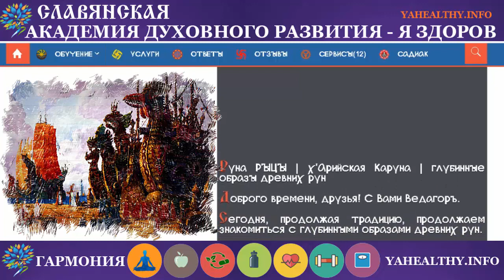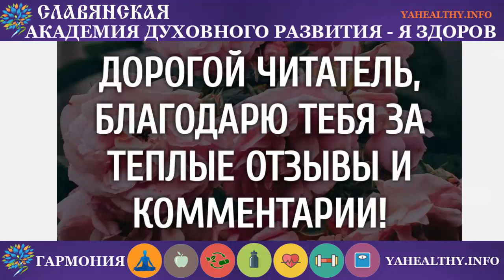Руна Рыцы | х'Арийская Каруна | глубинные образы древних рун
РЫЦЫ (р). Рычать.

Речь через уста, как средство общения, для передачи информации.

На родном языке речь – беседовать, рассказывать, договариваться (не доходя до говора на чужом языке).

На Руси рекли глас а не говорили (воровать чужой глас) или толмачили – речь чужую толковали.
Мудрости!